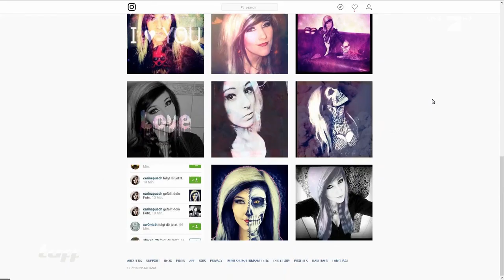Cute & Creepy Candygirls: Carina Pusch ist die Meisterin der Verwandlung | taff | ProSieben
Cute meets creepy! Carina Pusch gehört zu den derzeit gefragtesten Tätowierern und Bodypaint-Artists Deutschlands. Sie ist eine wahre Meisterin der Verwandlung und begeistert mit ihren ausgefallenen Motiven und Designs.